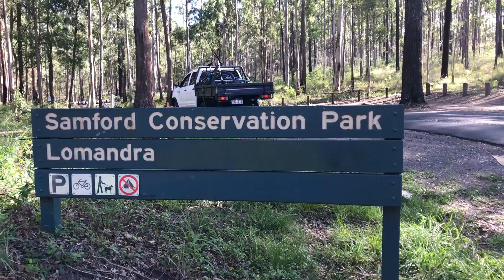Iron bark Gully - Kombi Trail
- Samford Valley, Brisbane Queensland   8.4.17
- Giant Trance 3 2015 Model
- Giant Glory 2 2015 Model
- KTM Lycan 274 2017 Model

 First time on the trail

Iphone 7 & Go pro hero 4